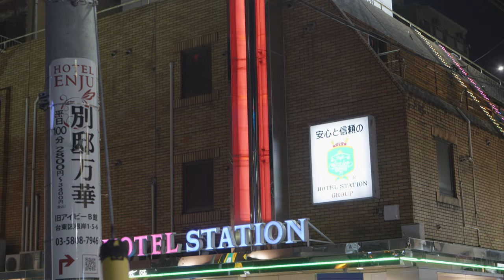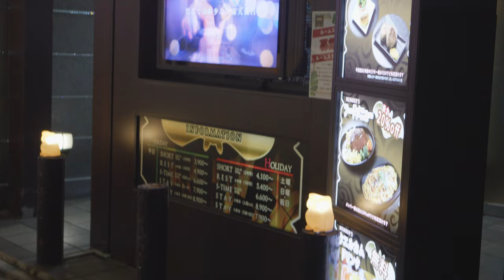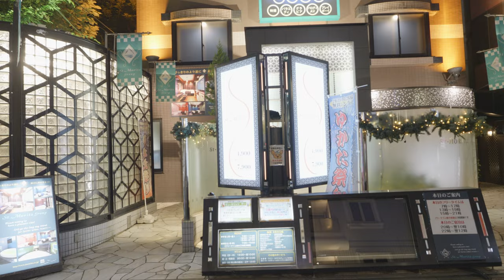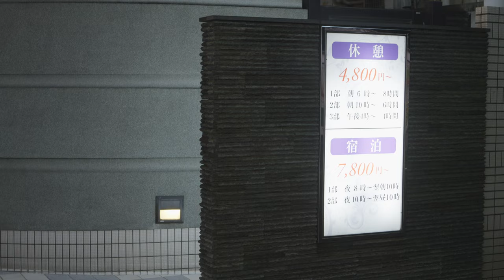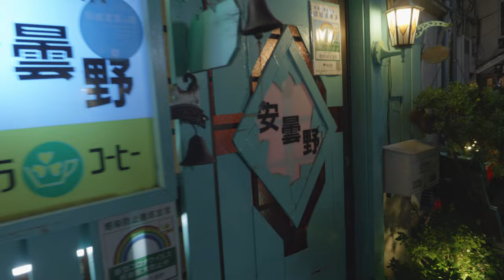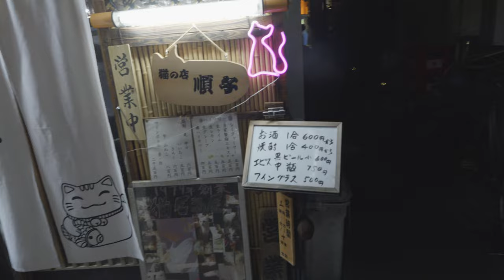Walking tour in Uguisudani, Tokyo Japan - Night Life/Love Hotel GH6 + LEICA 10-25mm/F1.7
Walking tour in Uguisudani in Uguisudani, Tokyo Japan

- Date
July 23rd, 2022
- Camera
Panasonic LUMIX GH6
- Lens
Panasonic LEICA DG VARIO-SUMMILUX 10-25mm/F1.7
- Camera Setting
Resolutions : 5.7K 4.2.0 10 bit
Frame Rates : 30fps
Dynamic Boost : ON
Shutter Speed : 50
Mode: V-log
- ND Filter
K&F Concept ND2-ND32+CPL 77mm

My Gears
Panasonic GH6
Panasonic GH5S
Panasonic LEICA DG VARIO-SUMMILUX 10-25mm/F1.7  ASPH. H-X1025
Panasonic LEICA DG NOCTICRON 42.5mm/F1.2  ASPH./POWER O.I.S.
Panasonic LEICA DG VARIO-ELMARIT 8-18mm F2.8-4.0 ASPH. H-E08018
Panasonic LEICA DG SUUMILUX 15mm/F1.7 ASPH. H-X015-K
Panasonic LEICA DG VARIO-ELMARIT 12-60mm/F2.8-4.0 ASPH./POWER O.I.S. H-ES12060
Tiffen 67mm Variable ND Filter